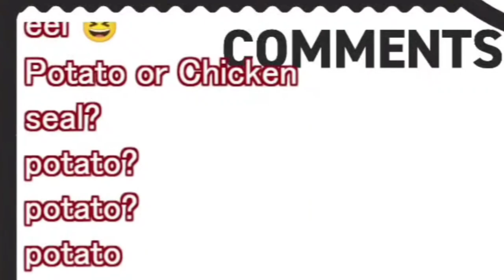POTATO Sakamata Chloe cute English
BGM used
DOVA-SYNDROME